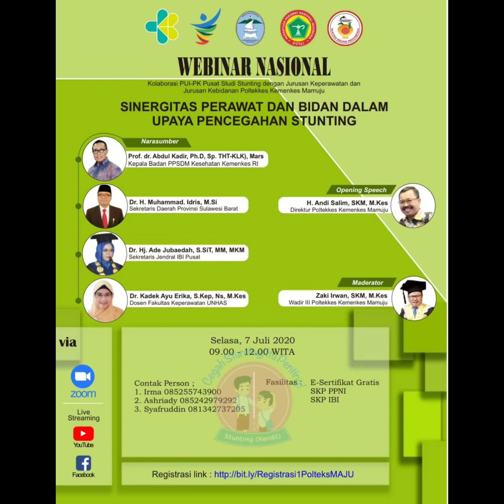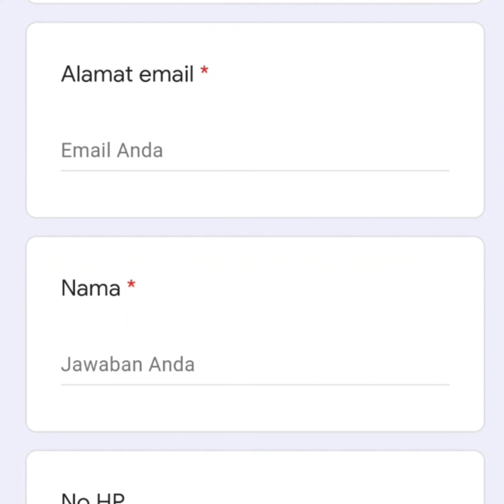Webinar 7 Juli 2020, SKP IBI & PPNI || Poltekkes Mamuju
**VIDEO INI BERISI TENTANG JADWAL SEMINAR DAN CARA MENDAFTARNYA. SILAKAN TONTON SAMPAI SELESAI.
DAN SAYA BUKANLAH PANITIANYA 🙏🙏**

Webinar Nasional
SKP IBI DAN PPNI

Tgl 7 Juli 2020
08.00 WIB

dan